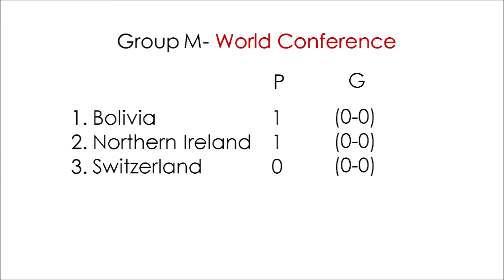Bolivia v Northern Ireland | World Football League 2022 | Group Stage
First match of Group M of World Conference in WFL 2022 Season. If you can read the title in your native language, then it's because I translated it into Hungarian, French, German, Polish, Romanian and Spanish, and into the languages of the currently playing teams. Please be respectful in the comments.